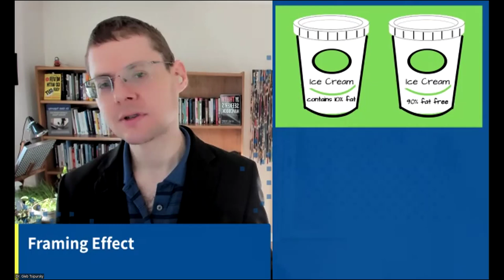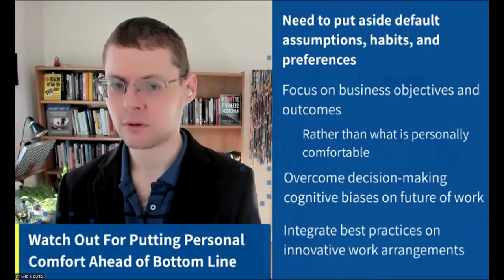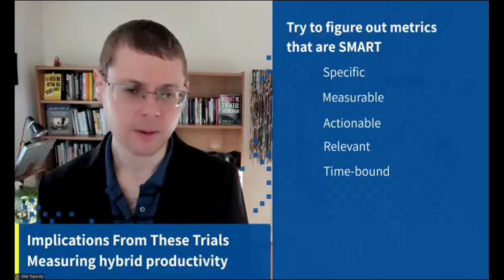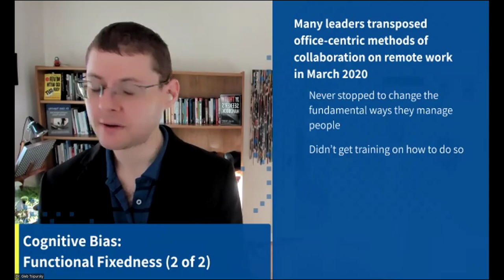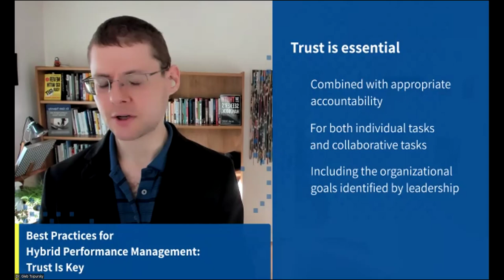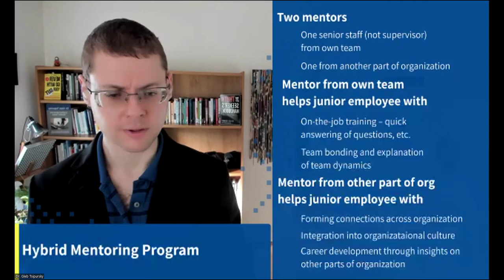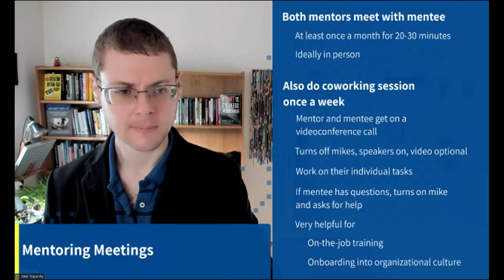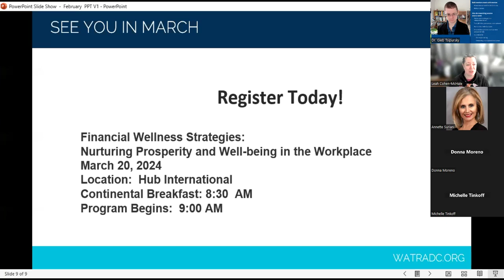WATRA - Hybrid Work Best Practices for Compensation Professionals